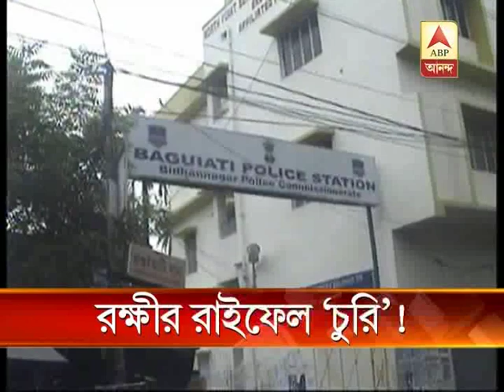Minister Purnendu Basu's guard's rifle stolen